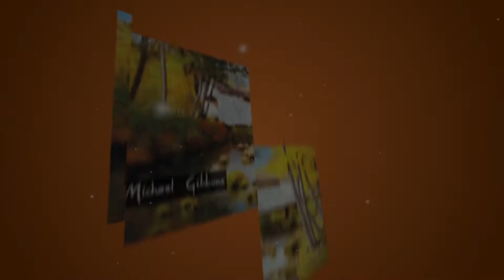Artist in Newport, OR | Michael Gibbons Signature Gallery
Welcome to a glimpse of the life of painter Michael Gibbons, his myth and his voice.

A native Oregonian, born and raised in Portland, Michael Gibbons demonstrated an extraordinary gift for perception and visual expression.

"Like many of my dedicated artist friends, what I was to do with my life was apparent to me as far back as I can remember. It wasn't until my early twenties that inquisitiveness and crisis collided, giving birth to opportunity. at that point I could strip enough of other people's expectations away to see clearly the path I was born for.  Now, in my seventh decade, I am comfortable with my reason to be and with my life, I am."

Thank you for your interest in the work of Michael Gibbons and we look forward to talking to you.

Michael Gibbons Signature Gallery
140 NE Alder St
Toledo, OR 97391